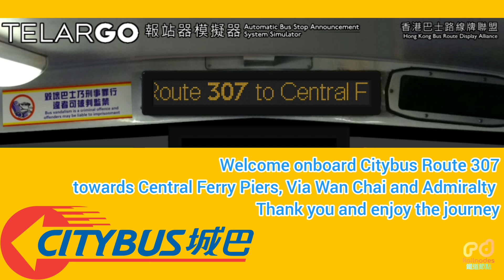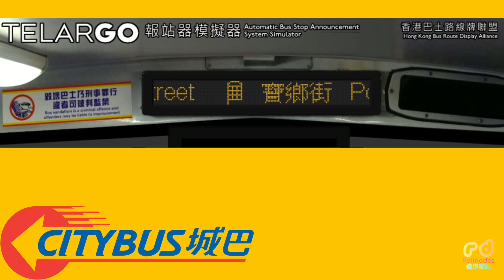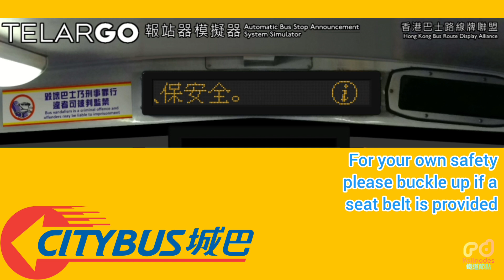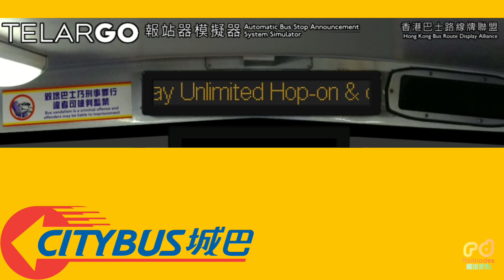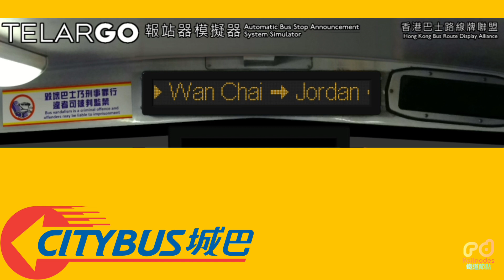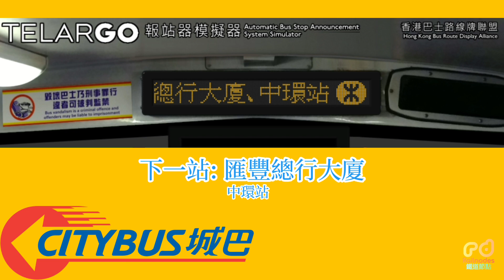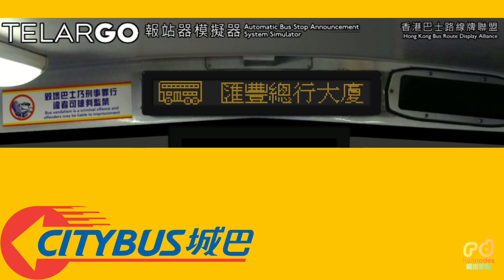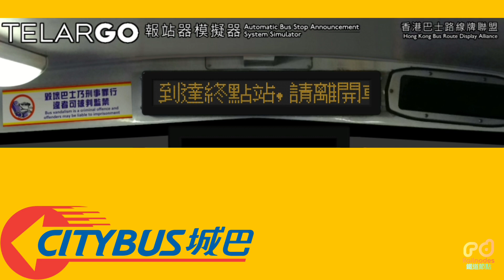【CTB 307 廣播】大埔中心 → 中環碼頭｜2023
本影片於 2023 年 7 月 1 日錄製，並於 2023 年 7 月 3 日後製完成。

使用車輛: 城巴

💞 - 影片介紹:

東隧過海路線 307 由城巴及九巴營運，來往大埔中心及中環碼頭，為港島及新界區市民提供特快服務，深受市民歡迎。
與九巴旗下路線 96 走法不一樣，路線 96 離開將藍隧道轉車站（近東隧轉車站）後，先途徑觀塘，並設一站；其後直接前往大老山隧道，然後途徑白石角、運頭塘抵達大埔。而 307 則採取較直接的走法，於東隧轉車站後直接前往大老山隧道，其後直接駛入大埔區內，維車費較 96 昂貴 ~$5 。

🔴 - 時間標註:

00:00 開頭 Opening
00:07 歡迎乘搭城巴 307 號線
00:41 2. 大埔文娛中心
01:04 3. 寶鄉街
01:21 4. 運頭角里
01:42 5. 廣福邨
02:01 6. 大老山隧道收費廣場
02:27 「座位上若已安裝安全帶，請即扣上，以保安全。」
02:49 7. 東區海底隧道收費廣場 (前往)
03:06 「新巴人力車宣傳」
04:20 7. 東區海底隧道收費廣場 (抵達)
04:31 8. 舊灣仔警署、香港會議展覽中心
05:02 9. 分域街、香港演藝學院
05:21 10. 海富中心、金鐘站
05:47 11. 匯豐總行大廈、中環站
06:16 12. 利源東街
06:38 13. 永吉街
06:57 14. 中環三號碼頭
07:18 15. 中環碼頭
07:30 「我哋已經到達終點站」
07:47 結尾 Ending

❤️ - 版權聲明:

如需使用影片中的片段、音效等元素，請聯絡本人或在相關影片、遊戲等中標註本人或加入本影片之鏈接！請尊重版權擁有者，謝謝配合。

💧 - 影片詳情

/ 本影片由 鐵道節點 YouTube 部 主要負責 /